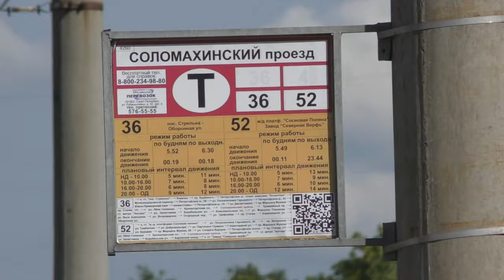Трамвайная пробка уезжает после поломки трамвая. ЛВС-86К, Богатырь-М. Маршруты №36, 52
Трамвайный коллапс, вызванный поломкой трамвая ЛВС-86К (71-86К) №8146. Трамвайная пробка рассасывается после отталкивания сломанного трамвая на ближайшее разворотное кольцо.
Все трамваи приписаны к ГУП ГЭТ, трамвайный парк №8.
Трамваи 52 маршрута -
"Завод Северная Верфь - железнодорожная платформа Сосновая Поляна":
ЛВС-86К (71-86К) №8173, "Богатырь-М" (71-923М) №8941, ЛВС-86К (71-86К) №8179, ЛВС-86К (71-86К) №8167.
Трамваи 36 маршрута -
"Оборонная улица - посёлок Стрельна":
ЛВС-86К (71-86К) №8113, ЛВС-86К (71-86К) №8164, ЛВС-86К (71-86К) №8155 (в обратном направлении).

Остановка Соломахинский проезд.
Проспект Стачек.
Российская Федерация, Санкт-Петербург.
2.IX.2023

Тайм коды:
00:00 Начало видео
00:16 Природа, место вокруг остановки и трамвайная остановка Соломахинский проезд
02:12 Поломанный трамвай и прицепившийся к нему сзади толкач
04:06 Пробка начинает разъезжаться, трамвай ЛВС-86К №8173 по №52
05:00 Трамвай ЛВС-86К (71-86К) №8113 по №36
05:48 Трамвай "Богатырь-М" (71-923М) №8941 по №52
06:30 Трамвай ЛВС-86К (71-86К) №8179 по №52
07:18 Трамвай ЛВС-86К (71-86К) №8164 по №36 и трамвай ЛВС-86К (71-86К) №8155 (в обратном направлении) по №36
08:06 Трамвай ЛВС-86К (71-86К) №8167 по №52
09:15 Конец видео